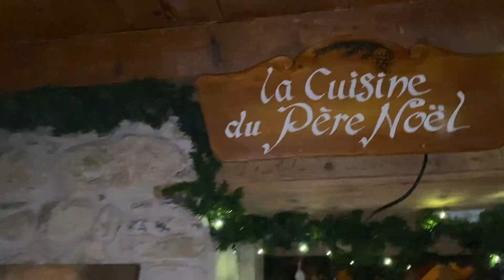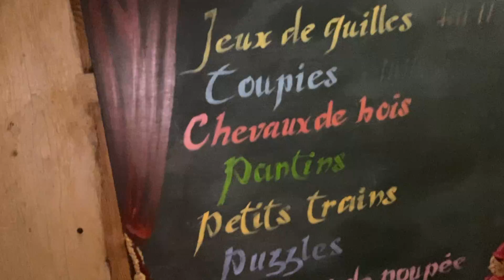Oli & Titi visited Santa's village. Magique Hameau du Pere Noel Grand parc d'Andilly Haute Savoie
LE VILLAGE DU PERE NOËL EN HAUTE SAVOIE
Amazing experience before Christmas
Kids loved it, parents loved it. Nice family trip.
and the snow. just a plus